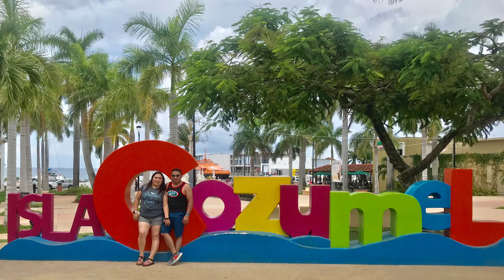La Riviera Maya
Quick vacation to La Riviera Maya